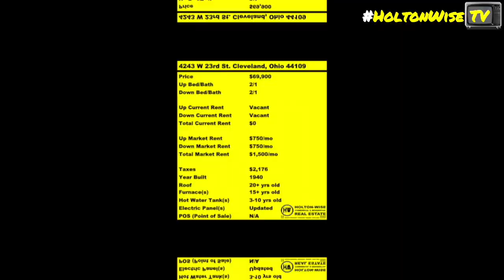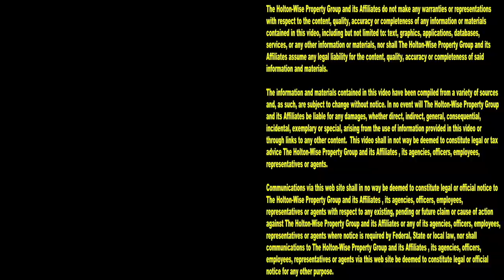There is a Section 8 Housing Shortage in Youngstown | Investment Properties For Sale - 511 Sherwood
More tenants equal more dollars. A city that has a lot more Section 8 tenants than Section 8 housing is Youngstown, Ohio. Youngstown has a Section 8 rental property shortage. This Section 8 housing shortage in Youngstown has created a huge back log of tenants with Section 8 vouchers waiting for a home. During this episode of The Investment Properties For Sale Show, Section 8 investing expert James Wise explains how profitable this Section 8 property shortage is for investors who are interested in renovating Youngstown houses to be placed into the Section 8 program. Section 8 investors have a unique money making opportunity in the Youngstown market right now. Investing in Section 8 housing in Youngstown, Ohio in 2023 can create a ton of monthly cash flow. Tune in to HoltonWiseTV to learn more about investing in Section 8 housing in Youngstown, Ohio. HoltonWise is Section 8 investing in Youngstown made easy.

📺 HELPFUL RESOURCES
Holton-Wise FAQ